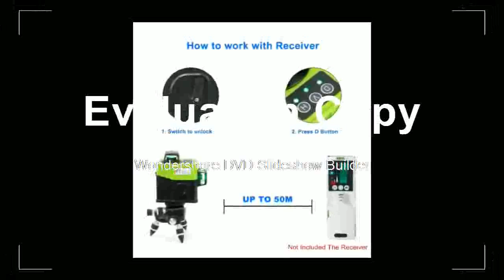Green Laser Level 12 Lines 3D Nivel Laser 360 Rotary Bracket Vertical Horizontal Construction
Product On Aliexpress

Brand Name:KaiTianPrecision:0.01Size:130X140mmWavelength:532nmMeasurement Model:12 linesModel Number:Green Laser LevelType:Vertical & Horizontal LasersIs_Customized:YesWavelength:532nmSize:130x190mmPrecision:0.01Model Number:Green Laser LevelPower:3.7V Rechargeable Lithium Battery x 1p